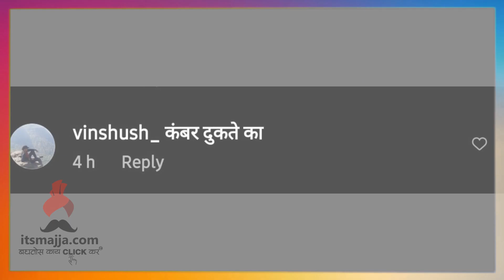प्रार्थनाचा हॉट अंदाज | Prarthana Behere | Mazi Tuzi Reshimgath | Itsmajja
अभिनेत्री प्रार्थना बेहेरेचा हॉट अंदाज, नक्की बघा

Reporter :- Vaibhavi Kolge
Editor :- Akash Suryavanshi